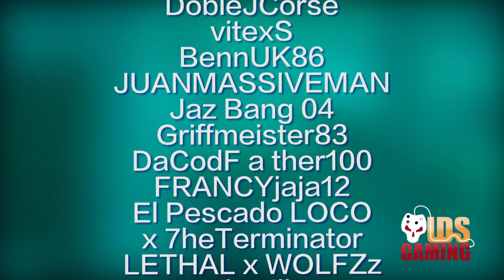My Best Intentions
My Temporary GT was included here - iErdnuss